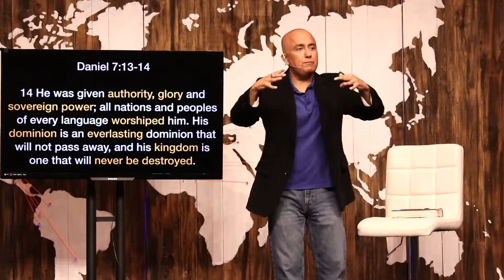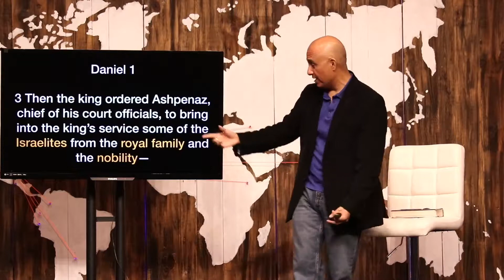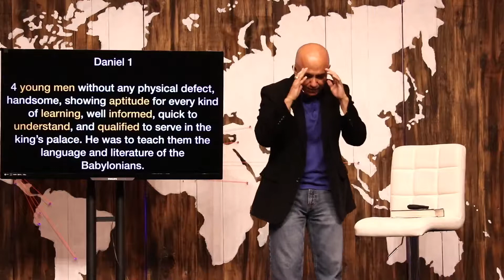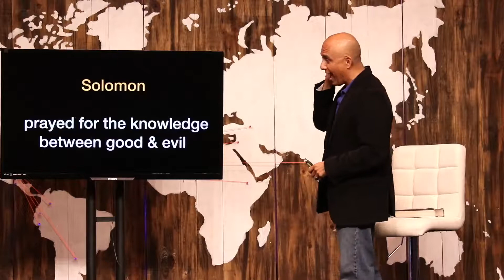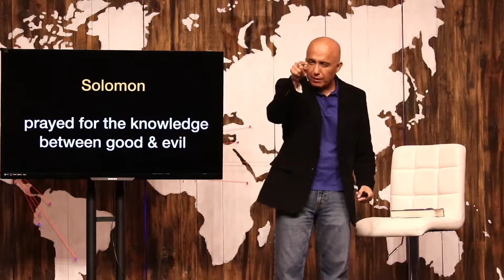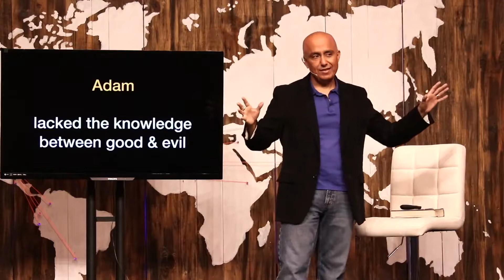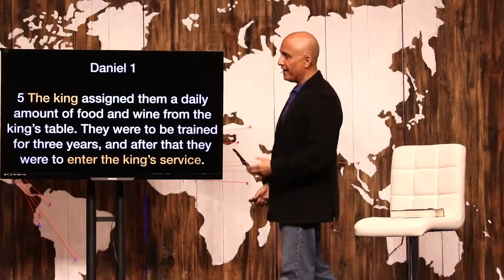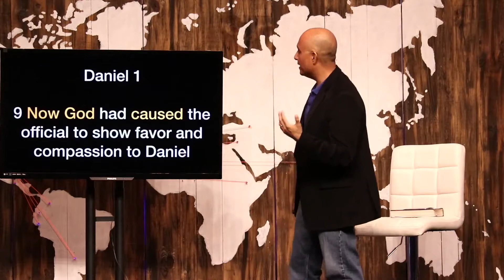World Mandate - Part 3 ( Daniel 1:3-9)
Daniel 7:13-14

13 “In my vision at night I looked, and there before me was one like a son of man, coming with the clouds of heaven. He approached the Ancient of Days and was led into his presence.
Daniel 7:13-14

14 He was given authority, glory and sovereign power; all nations and peoples of every language worshiped him. His dominion is an everlasting dominion that will not pass away, and his kingdom is one that will never be destroyed.
faithfully-Monotheism

respectfully-Authoritarianism

contextually-Polytheism
Daniel 1

3 Then the king ordered Ashpenaz, chief of his court officials, to bring into the king’s service some of the Israelites from the royal family and the nobility—
acceptance

celebration
Daniel 1

4 young men without any physical defect, handsome, showing aptitude for every kind of learning, well informed, quick to understand, and qualified to serve in the king’s palace. He was to teach them the language and literature of the Babylonians.
Solomon

 prayed for the knowledge between good & evil
Adam

lacked the knowledge between good & evil
Test

 “is abortion a human right?”
Daniel 1

5 The king assigned them a daily amount of food and wine from the king’s table. They were to be trained for three years, and after that they were to enter the king’s service.
leader under authority

leader with authority
Daniel 1

8 But Daniel resolved not to defile himself with the royal food and wine, and he asked the chief official for permission not to defile himself this way.
 Predecessors

Hebrews 11
Daniel 1

9 Now God had caused the official to show favor and compassion to Daniel
Daniel 1

9 Now God had caused the official to show favor and compassion to Daniel
Daniel 1

9 Now God had caused the official to show favor and compassion to Daniel